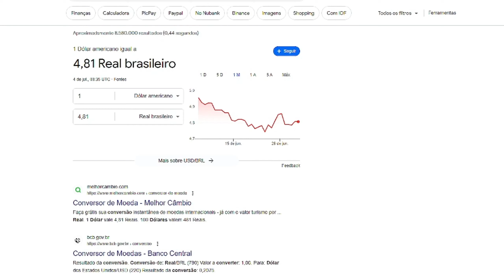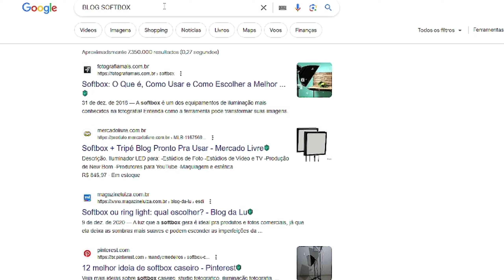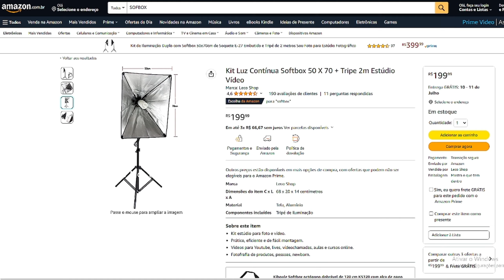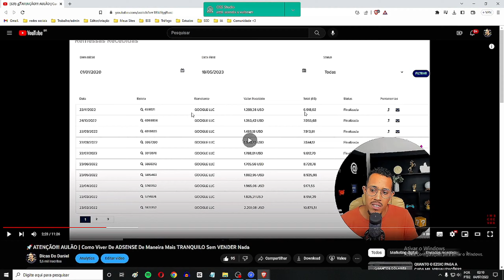💥GOOGLE ADSENSE - Ganhando DINHEIRO COM SITE PEQUENO ( Pouco Tráfego )